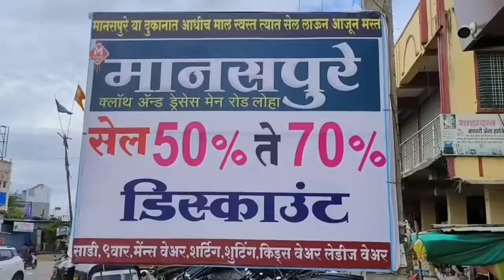पञकार गोविंद पवार यांचा महाराष्ट्र प्रदेश शिक्षक काॅग्रेसच्या वतीने सत्कार